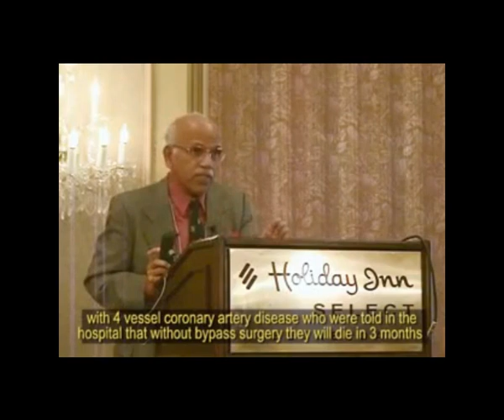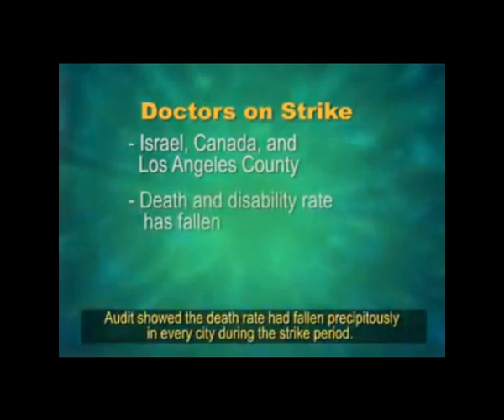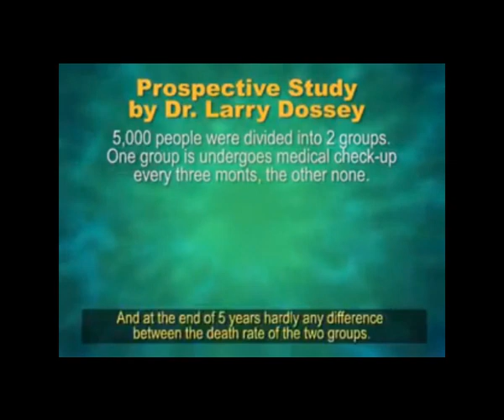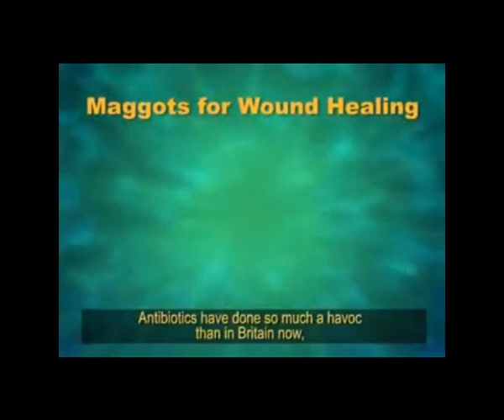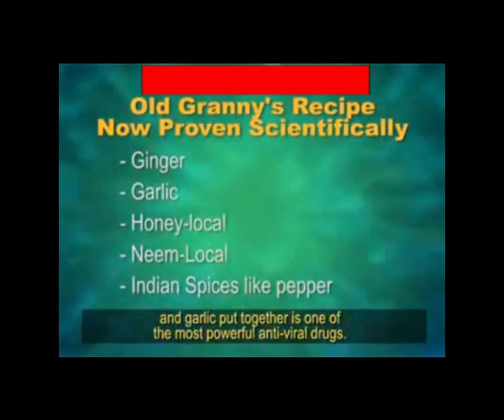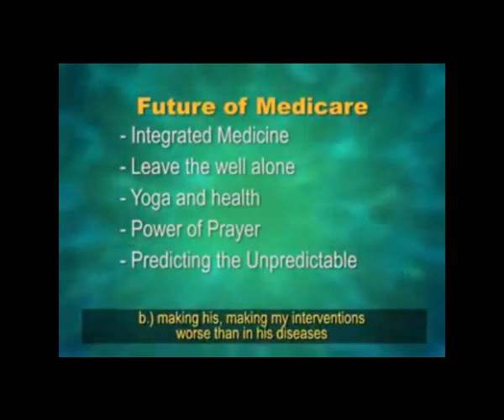Renowned Doctor B M Hegde debunked Western Medicine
Well known Indian Doctor B M Hegde explains and debunks systematic brain wash of Western medicine has on global population. Reveals gaping holes in doctor interventions in many populations.